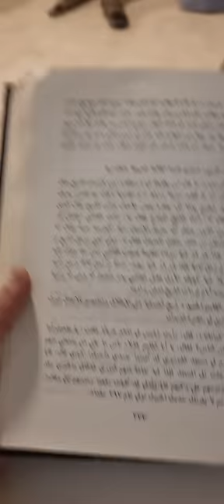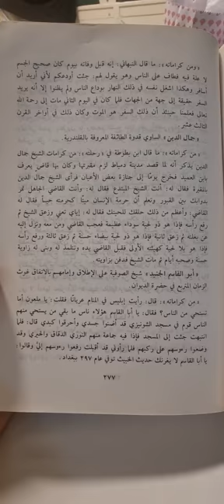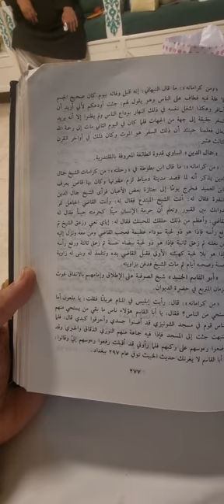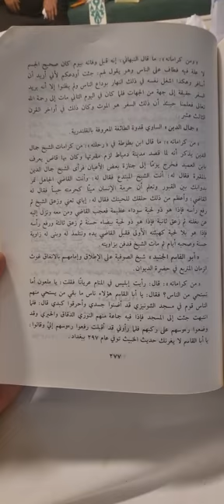(جمال الساوي)قدوة الطائفة القلندرية الصوفية وملازمته مقبرة(دمياط)ونقاشه(قاضي)وظهوره بلحيه وبدون لحيه